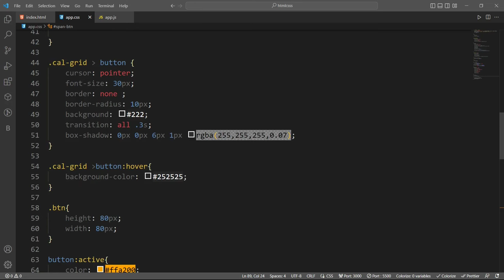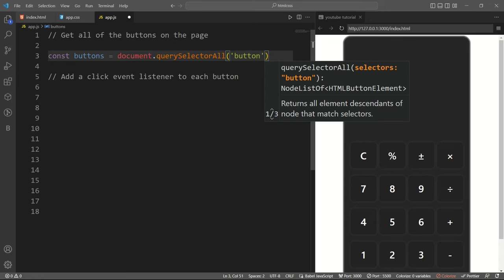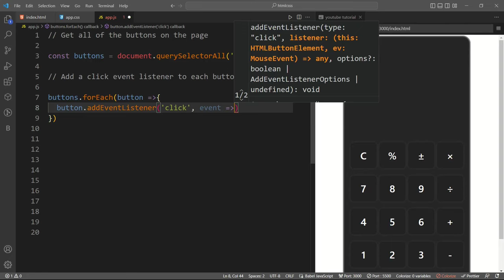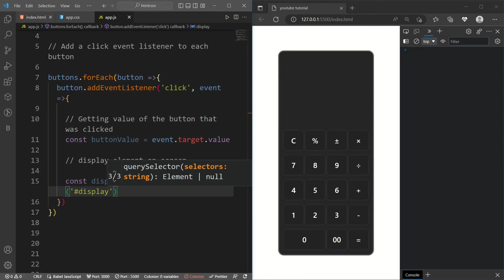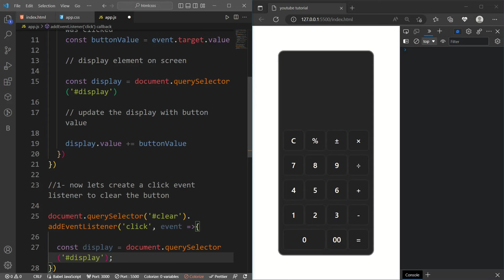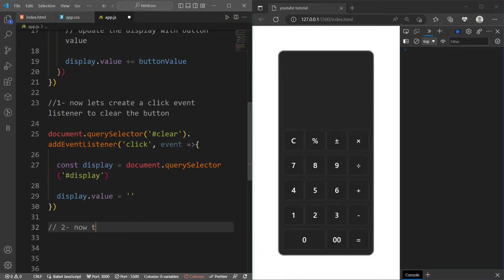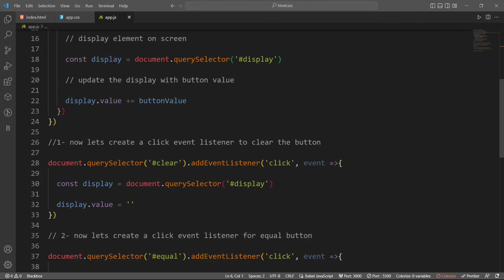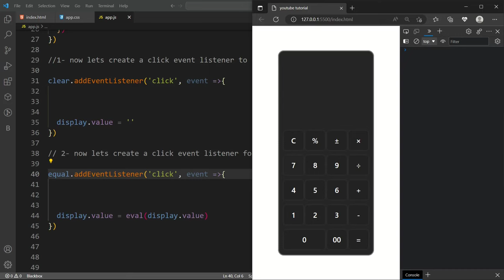Make Simplest Calculator using HTML, CSS and JS | Simple JavaScript Projects | Goose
There are many different ways to create a simple calculator, but in this video we will look at the most basic calculator with the fewest lines of code using only JavaScript. These video will teach you the forEach() method as well as the eval() function. If you follow my projects, you will be creating your own fantastic portfolio.